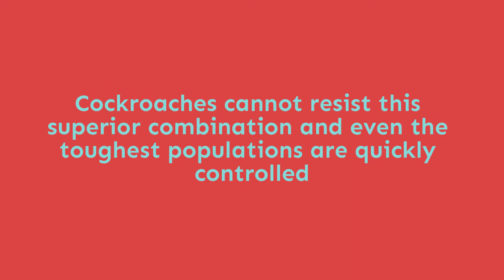advion syngenta cockroach gel bait (1 tube